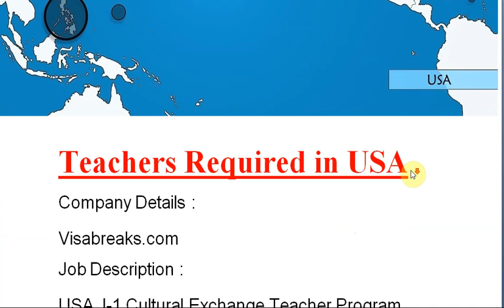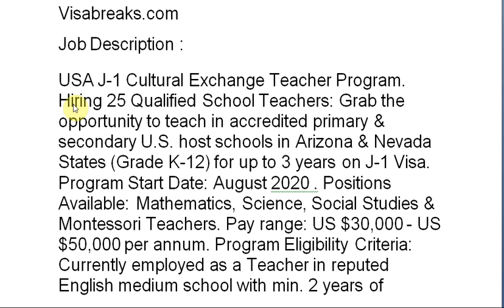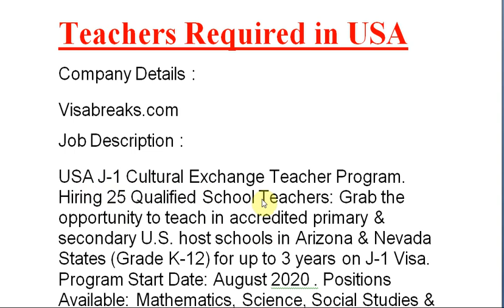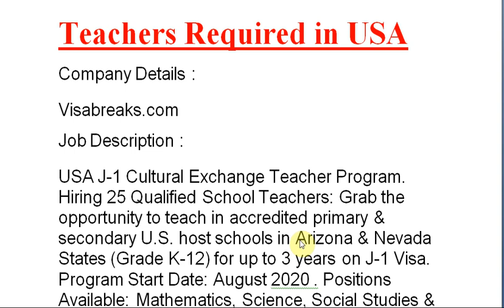JOB OPENINGS UNDER J 1 VISA USA//LATEST JOB OPENINGS IN USA//NEW JOB OPENINGS AT USA//APPLY NOW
Teachers Required in USA
Company Details :
Visabreaks.com
Job Description :
USA J-1 Cultural Exchange Teacher Program. Hiring 25 Qualified School Teachers: Grab the opportunity to teach in accredited primary & secondary U.S. host schools in Arizona & Nevada States (Grade K-12) for up to 3 years on J-1 Visa. Program Start Date: August 2020 . Positions Available: Mathematics, Science, Social Studies & Montessori Teachers. Pay range: US $30,000 - US $50,000 per annum. Program Eligibility Criteria: Currently employed as a Teacher in reputed English medium school with min. 2 years of teaching experience B.Ed./M.Ed. degree OR Possess a degree equivalent to a U.S. bachelor's degree in academic subject in which teacher intends to teach. Proficient in English communication skills.